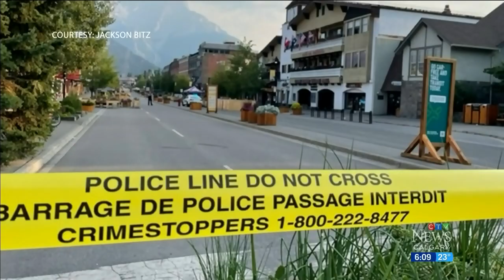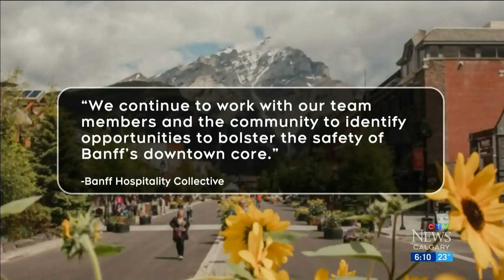Banff sees two homicides just weeks apart - first murders in 30 years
After popular tourist town Banff had no homicides for more than 30 years, there have suddenly been two in a single summer.